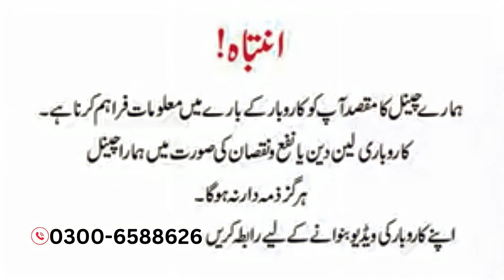Yateem Khana Bazar Lahore | New Lehenga Design 2024 | dress lehenga weddingdress maxi #2024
*𒊹︎︎︎Snack Video*

*IGNORE Tags*